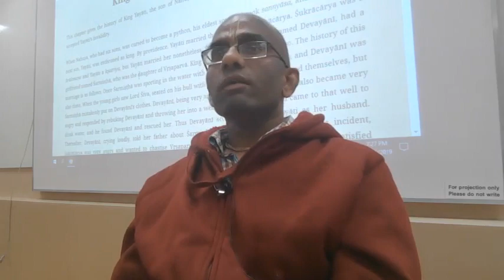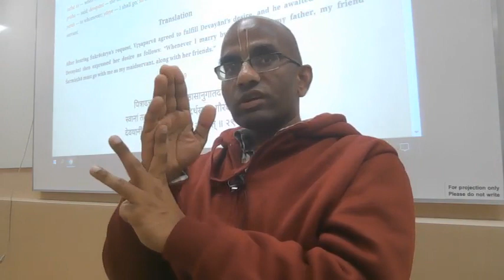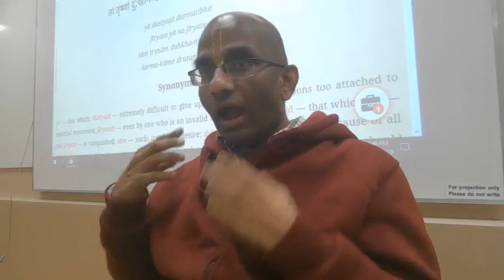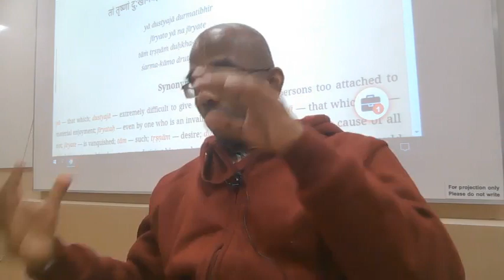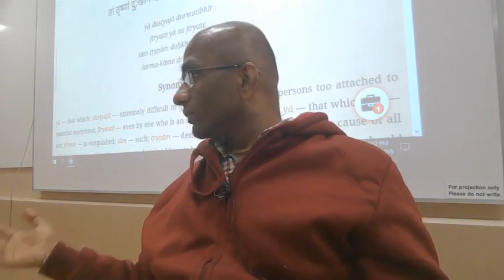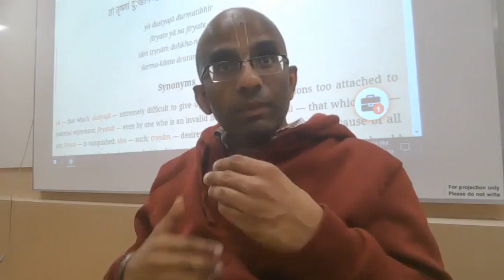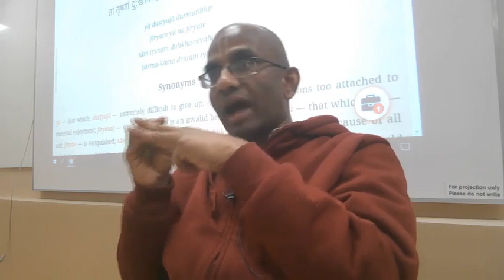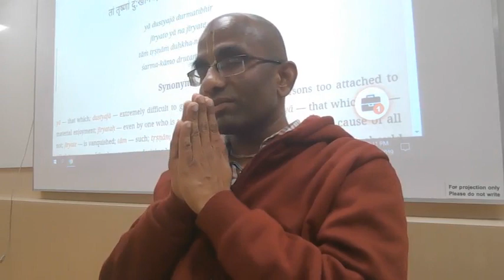From Entangled to Enlightened - Lessons from Yayati story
[University Talk at Singapore]